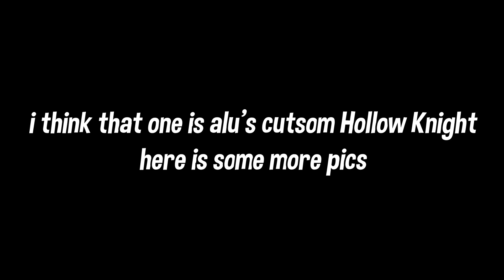New Unreleased Hollow Night Rework? [A Universal Time]